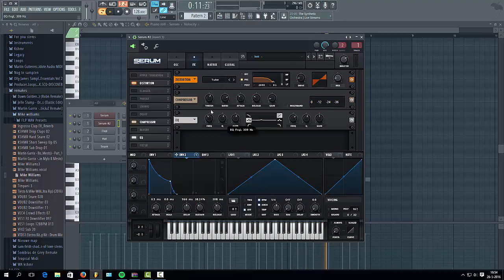How to make a future house bass like Mike Williams & Mesto [Free Serum preset]